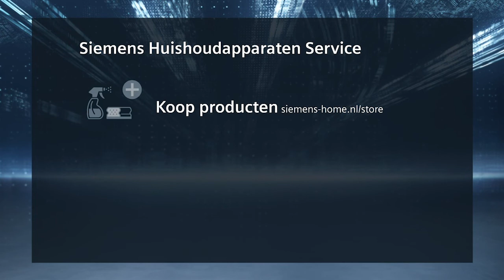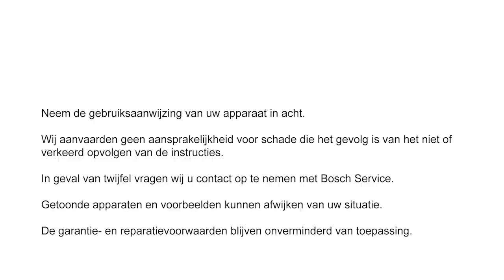How to: De zetgroep van een Siemens EQ.9 espressomachine reinigen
Om de zetgroep van uw volautomatische espressomachine in goede conditie te houden, is het belangrijk dat deze regelmatig schoon wordt gemaakt. In deze instructievideo wordt stap voor stap uitgelegd hoe u dat het beste kunt doen.